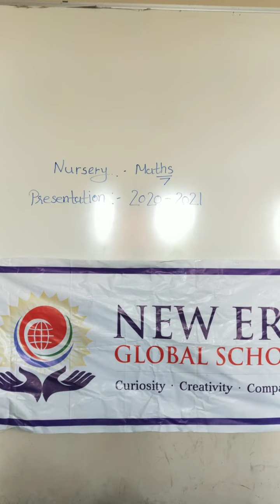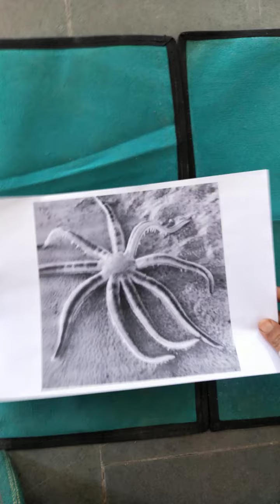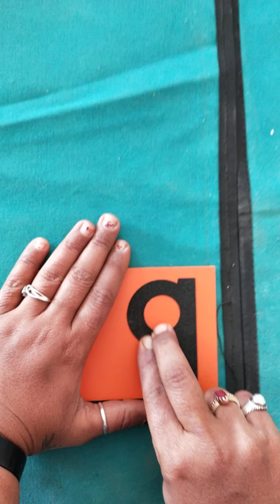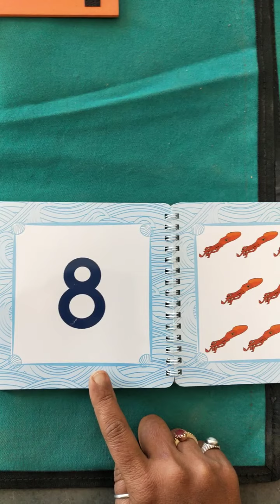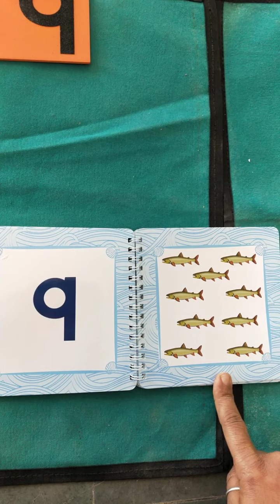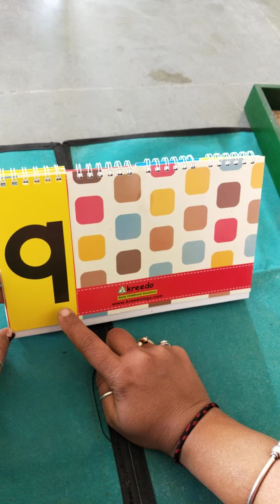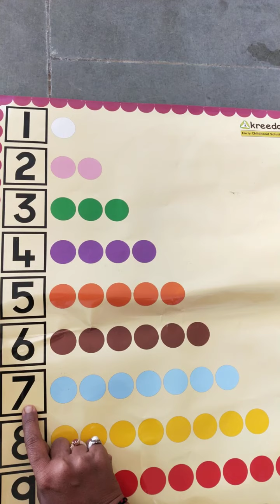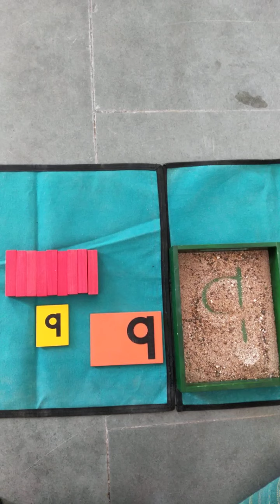18 01 21 NEGS NURSERY MATHS number 9 presentation